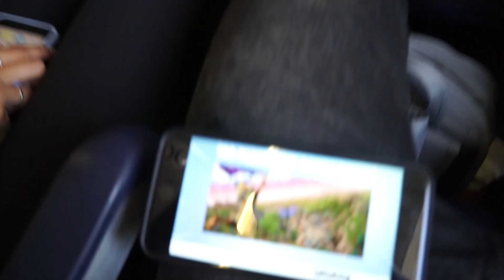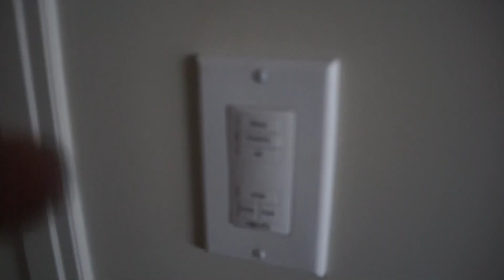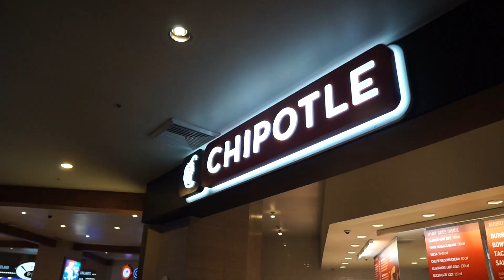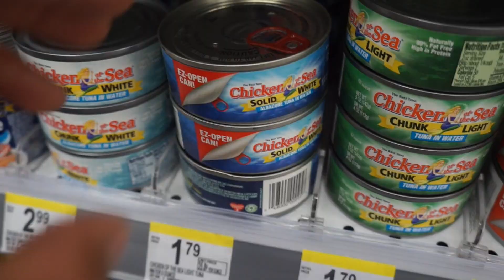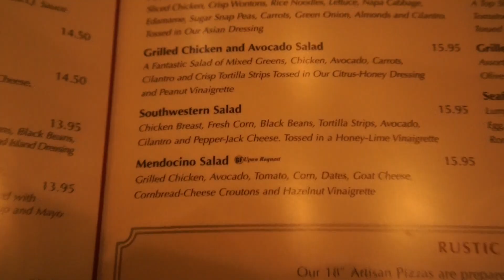How to Hit Macros While Traveling || Full Day of Eating (3,300 Calories)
O N L I N E C O A C H I N G:
B E Y O N D L I M I T S A T H L E T I C S:

52,230